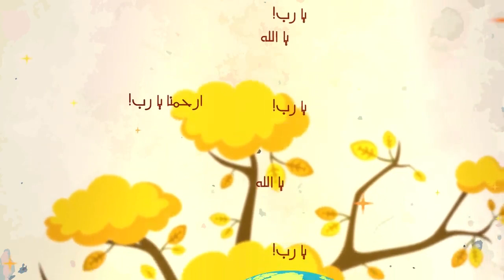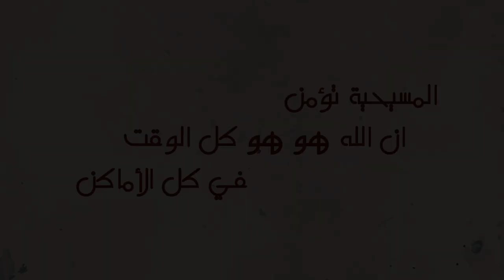Melmi i yetteldi igenni tibwura ines?